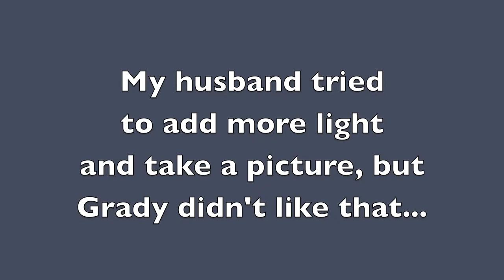Our African Grey Parrot Likes To Play With An Ice Cube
Make your own bird toys by freezing ice cubes and saving bottle caps!